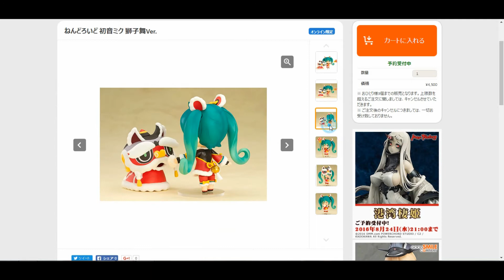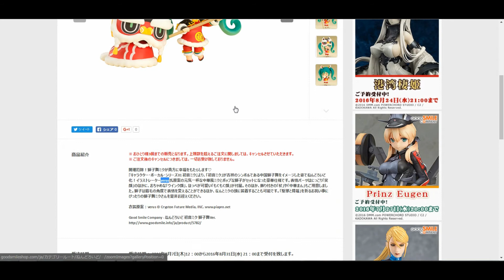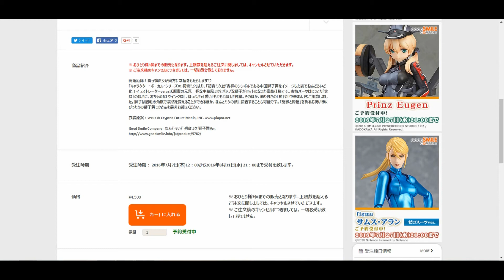【予約開始】ねんどろいど 初音ミク 獅子舞Ver.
初の獅子舞Verのミクがグッドスマイルオンラインショップ限定で予約開始しました！付属の獅子舞は着脱ができるとの事なので、とても楽しみですね！ｗ
下記から予約ページに飛べますので、どうぞ！